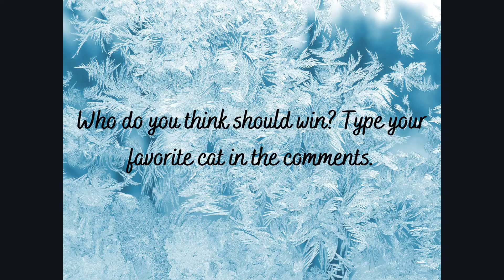AngelYT CAT CONTEST! - 50 Subscriber Special Celebration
Rose, Ria, and I decided to make a cat contest! Type your favorite cat in the comments. The cat with the most votes will be in my videos!